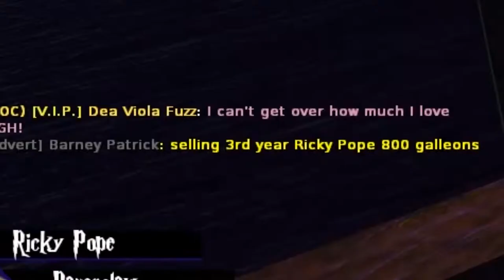RICKY'S TRUANCY | Gmod: Hogwarts RP #5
Ricky Gets Into Trouble For Skipping Class.